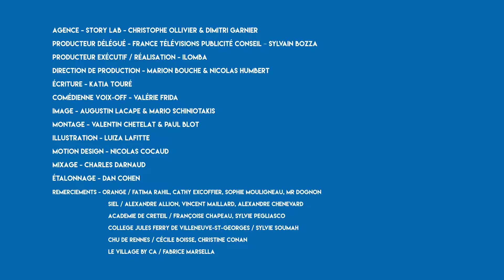3 : Le déploiement du très haut débit en zone urbaine